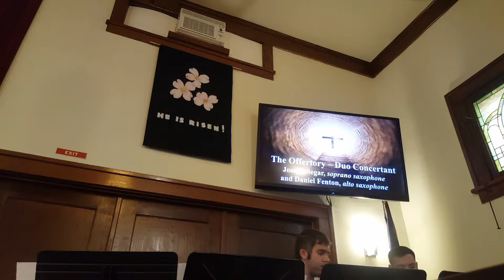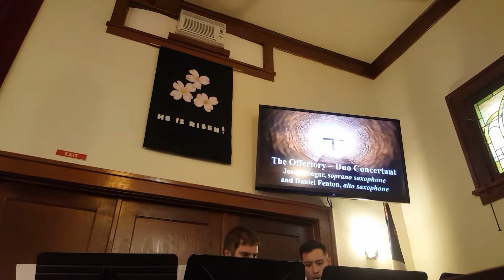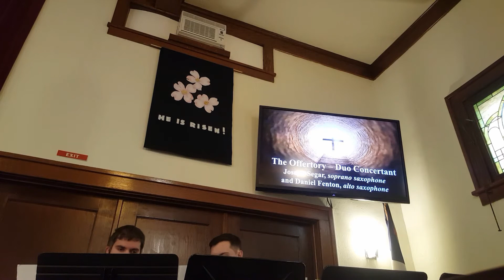Duo Concertante, J.B. Singlee